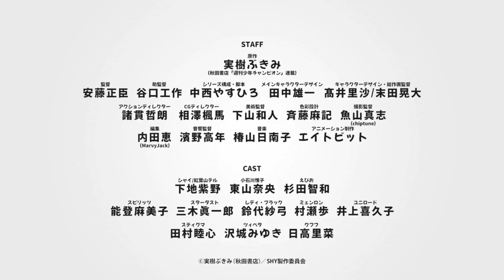SHY | New Anime Trailer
The anime begins on October 2.